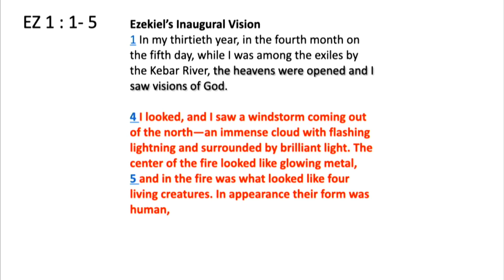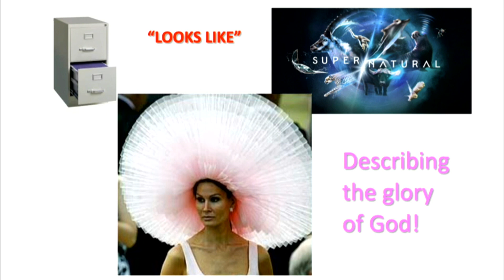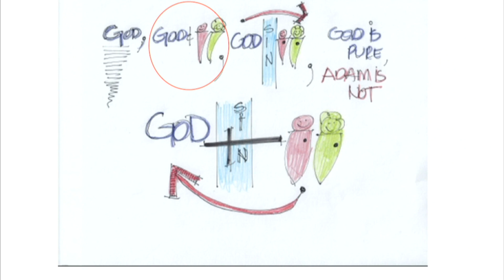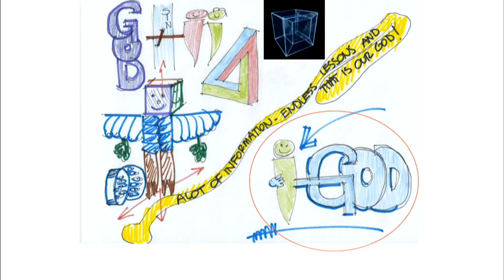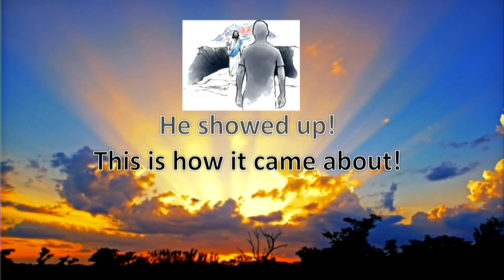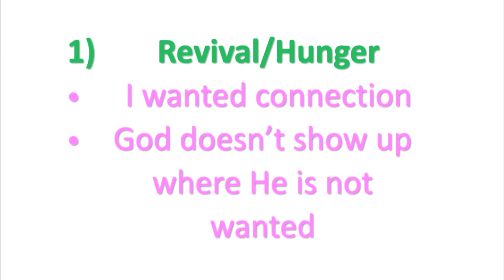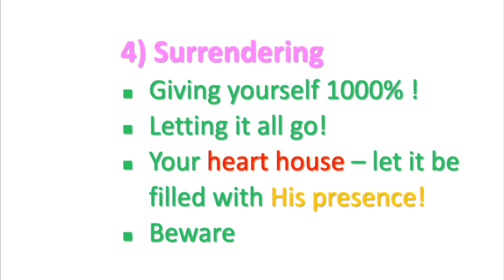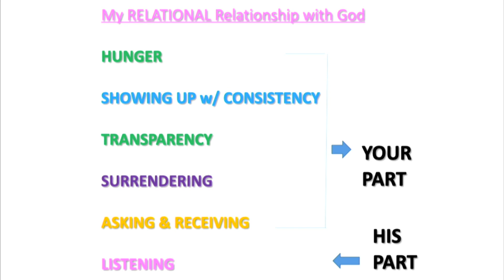Relational God | Peter Podlas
Many people believe in God. He is great. He is powerful. He is good. But still, something’s missing. You can know about God, but still miss the most important thing there is about Him – that He loves you! In this message, Peter shares how he was a Christian for over 40 years, but has just recently discovered this life-changing truth – that God wants a close relationship with every person. Discover how God loves you and wants to know you personally today!